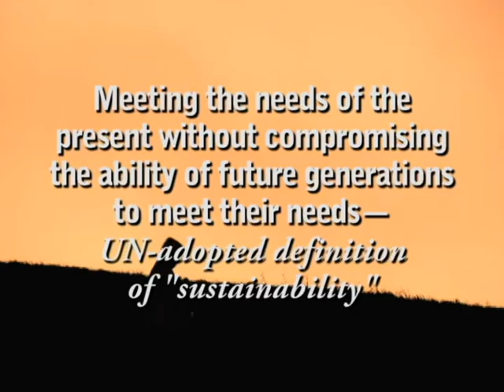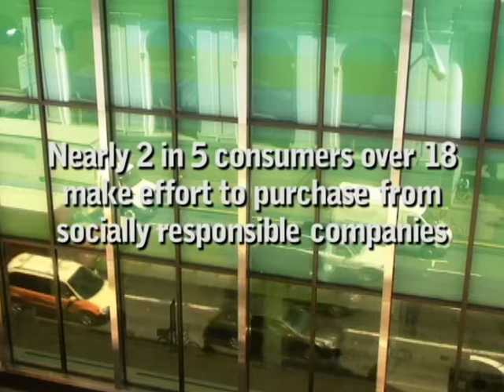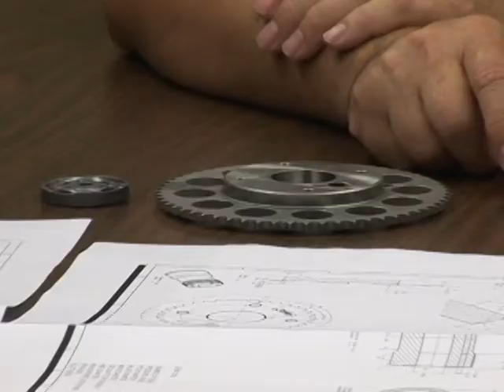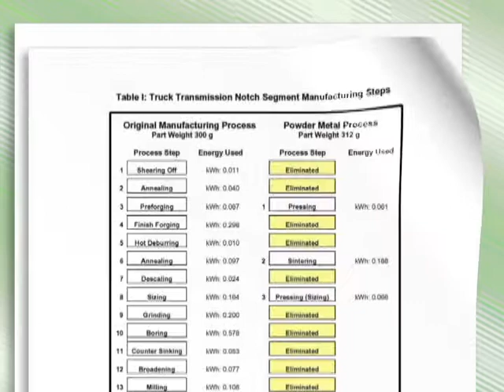The Sustainability Continuum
Powder metallurgy is a recognized "green" technology. Fabricators of PM components find themselves ideally positioned within the Sustainability Continuum—the unbroken series of links connecting every part of the production "food chain," beginning with the most vital link: the consumer. The metal-forming technology PM fabricators boast of is a more sustainable process than competing forming technologies on several levels. But beyond a sustainable fabrication process, what PM companies can offer their customers are the means to make THEIR processes and THEIR end products more sustainable.